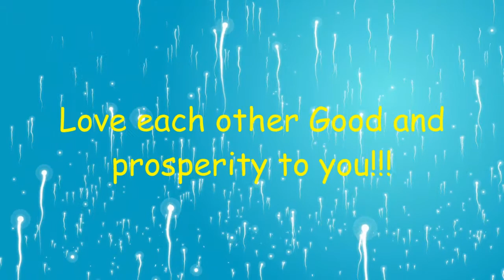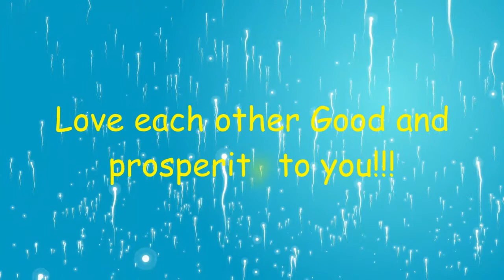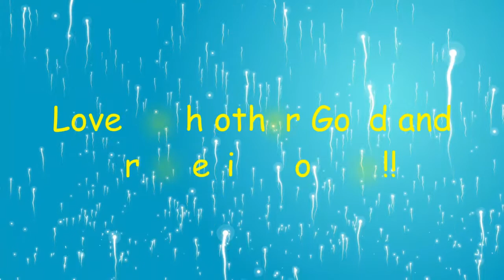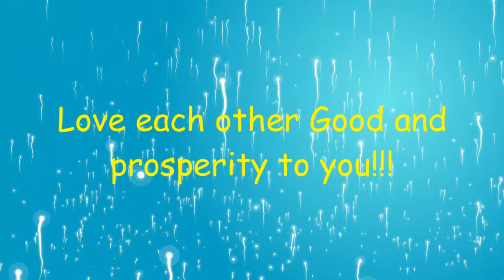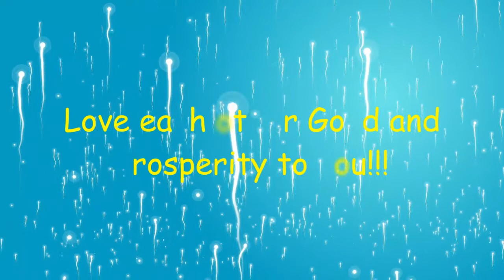The best music for rest and sleep 432 Hz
The frequency of 432 Hz has a completely harmonious balance, has a healing effect on the body, mind and emotions.